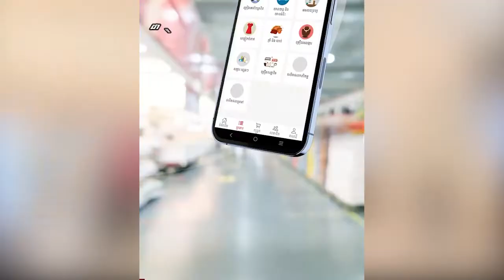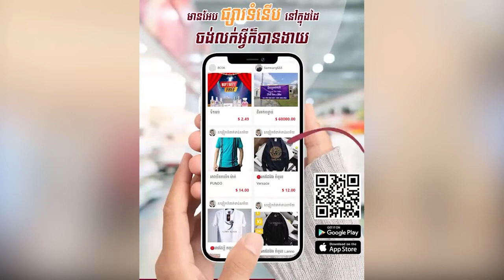ភ្លៀងលាយខ្យល់កន្ត្រាក់ បណ្តាលឲ្យប៉ើងដំបូលសាលាបឋមសិក្សាក្បាលបឹងសេះចំនួន០៥ខ្នង ភ្លាមៗ